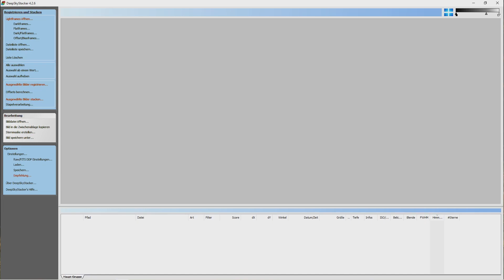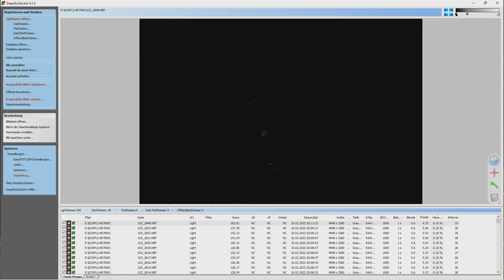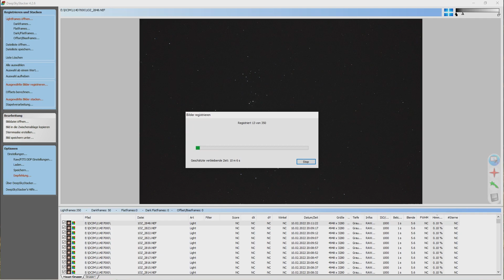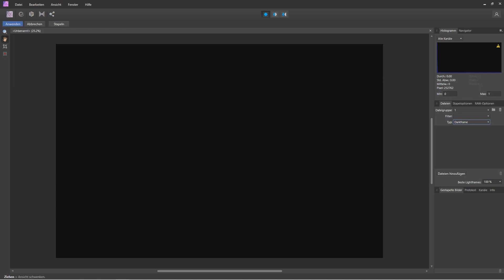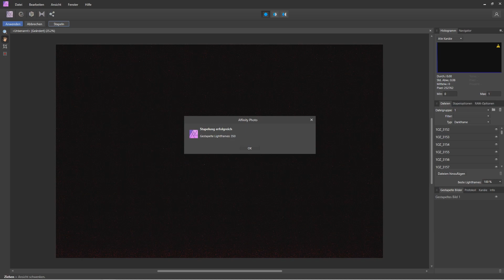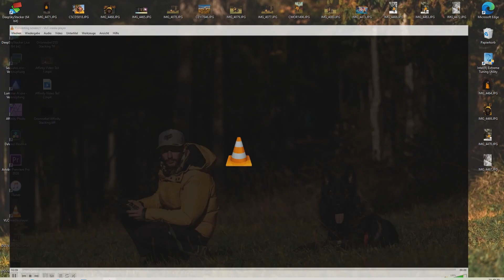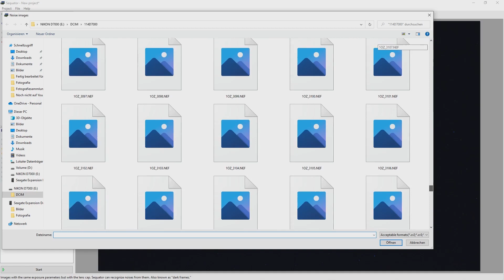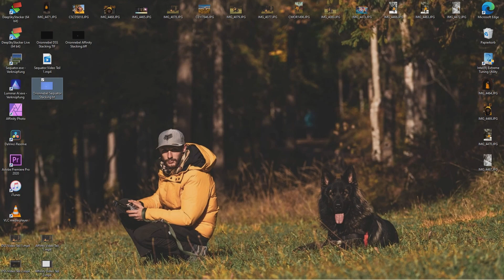Orionnebel Fotografieren / Stacken / Teil 2 / Tutorial 2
In diesem Video erkläre ich anhand von drei Stacking Programmen wie ihr den Orionnebel stacken könnt.